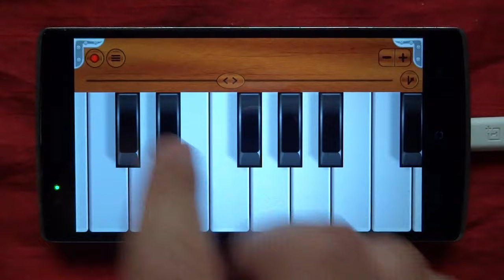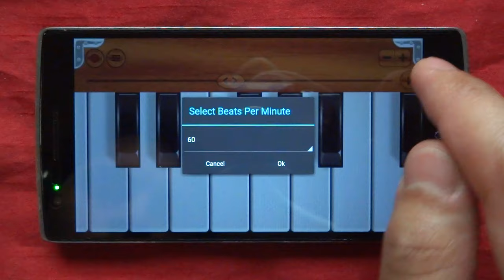Harmonium Lite - Amazing Fast Touch and Authentic Real Sounds | Video Lessons